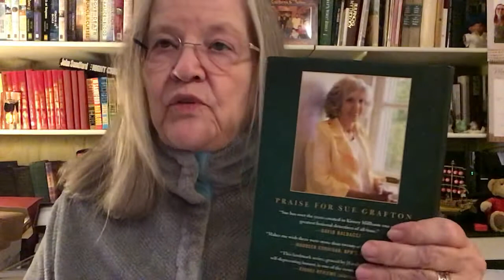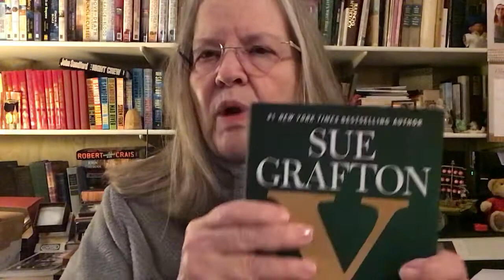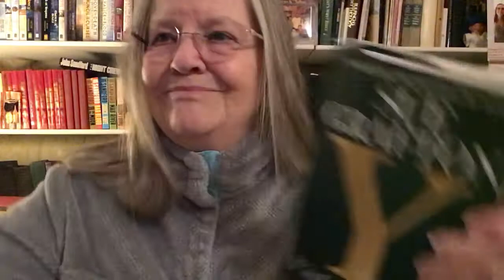“Y is for Yesterday”. Sue Grafton